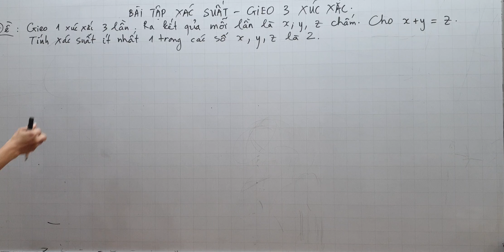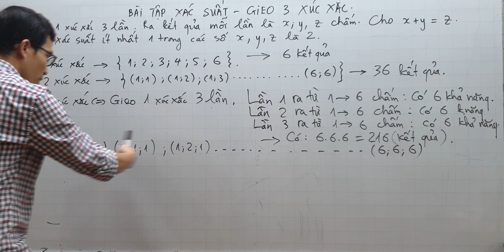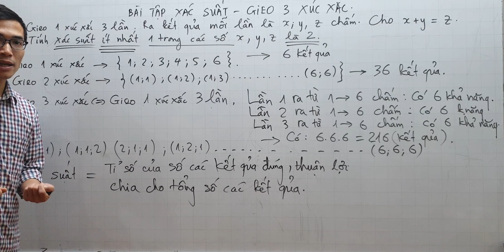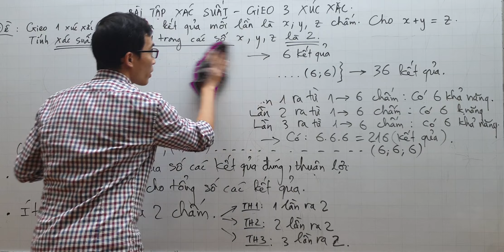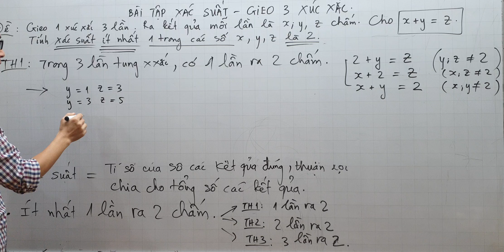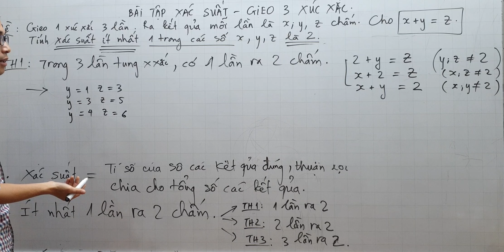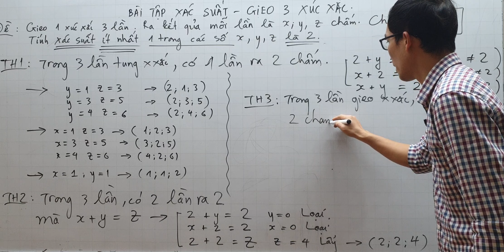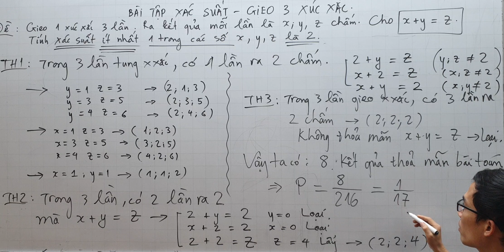Toán lớp 10 - Gieo xúc xắc 3 lần mà ít nhất 1 lần ra 2 chấm - Tổng số chấm 2 lần đầu bằng lần thứ 3